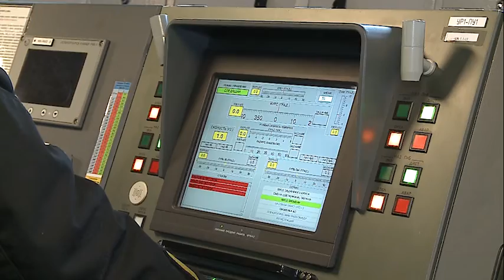«Мытищи»: начало славного пути